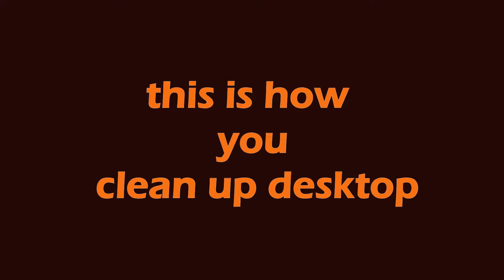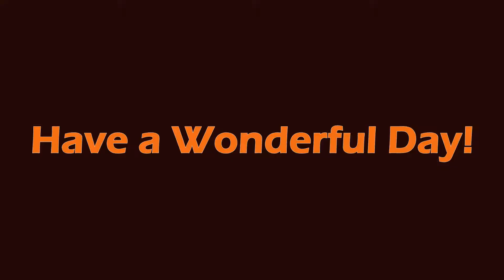Rescued Robin as Desktop Guide and demo how to clean up Desktop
:D 13 days of age, start to walk